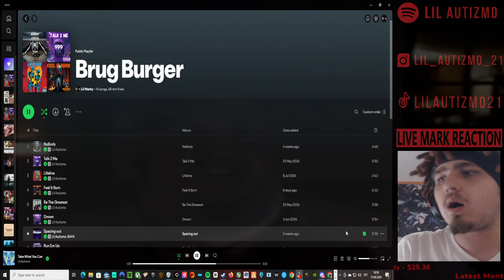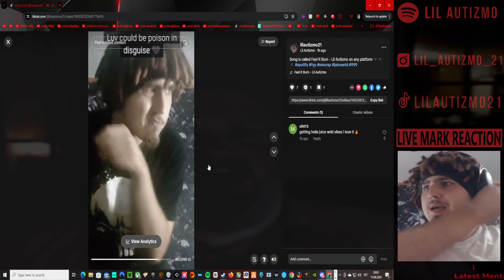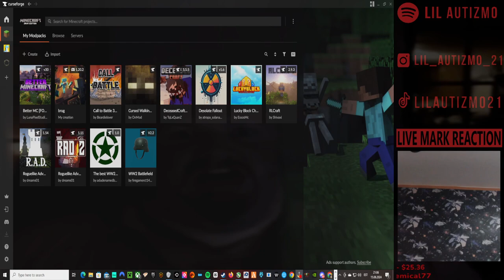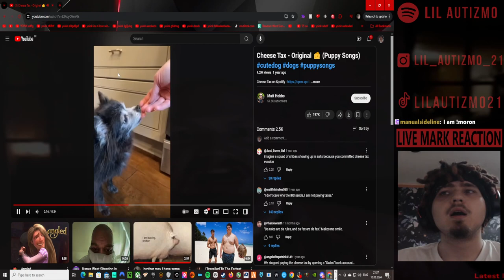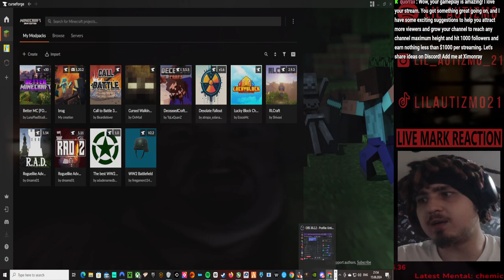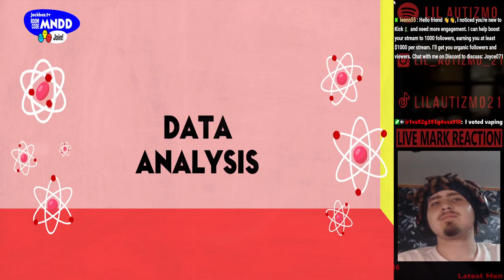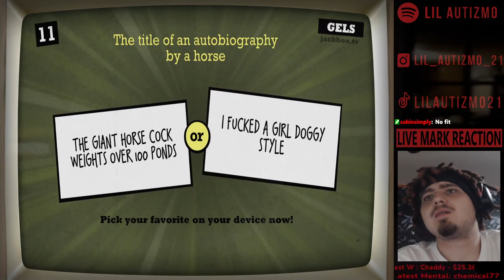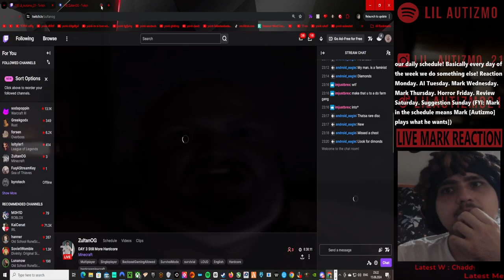🟥Lil Autizmo 🟥Roguelike Adventures and Dungeons 2 + Jackbox 🟥Full Stream! 2 🟥 (minecraft)